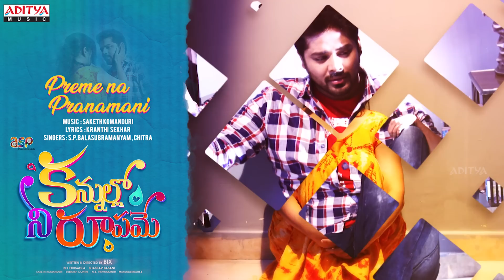Kannullo Neeroopamey Jukebox | Nandu,Tejashwini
Watch & Enjoy KannulloNeeroopamey Jukebox. Starring Nandu, Tejashwini Prakash, Music composed by Saketh Komanduri, Directed by Bix Erusadla and Produced by Bhaskar Basani under the banner of ASP Creative Arts.

Movie: Kannullo Nee Roopamey
Banner: ASP Creative Arts
Producer: Bhaskar Basani
Director: Bix
Casting: Nandu, Tejashwini Prakash
Musc: Saketh Komanduri

Song : Don't Marry
Lyrics:  Manoj
Singer: Dinker  Kalvala

Song :  Cheleeee neeeve
Lyrics : SreeMani
Singers: Karthik , Ramya Behara

Song :  Mind  Blowing
Lyrics : Ananth  Sriram
Singers : Simha , Geetha Madhuri

Song :  Sukka Esukuntey
Lyrics : Shyam  Kasarla
Singer : Saketh

Song : Preme na Pranamani
Lyrics  : Kranthi  Sekhar
Singers : S.P.Balasubramanyam , Chithra